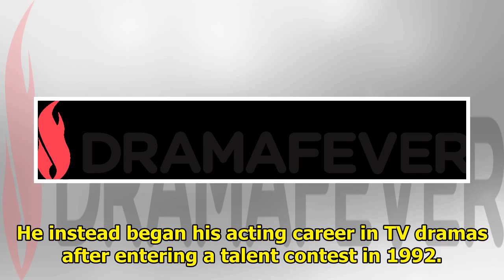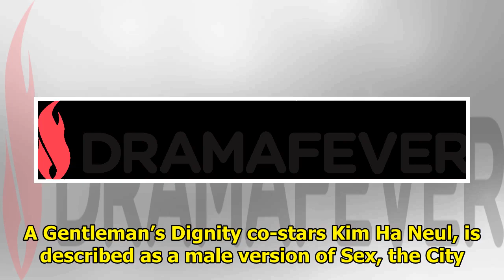DramaFever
Jang Dong Gun is a South Korean Actor born on March 7, 1972, in Yongsan-gu, Seoul, South Korea. He a...